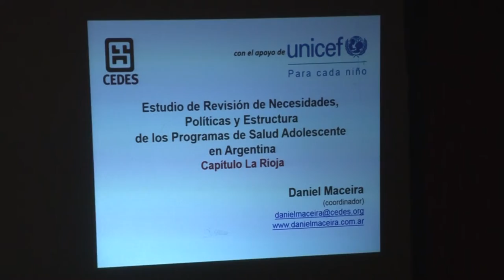U Noticias - Realizaron seminario sobre programas de salud adolescente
El seminario denominado “Estudio de revisión de necesidades, políticas y estructuras de los programas de salud adolescente del norte argentino. Capítulo La Rioja” contó con la presencia de
 Dr. Daniel Maceira, especializado en economía de la salud y organización industrial e investigador titular del Centro de Estudios de Estado y Sociedad (CEDES).